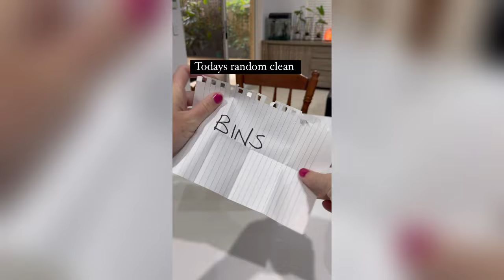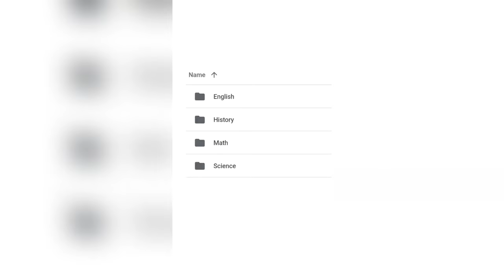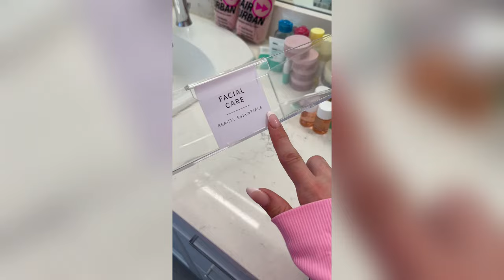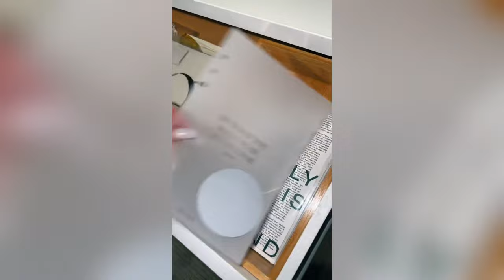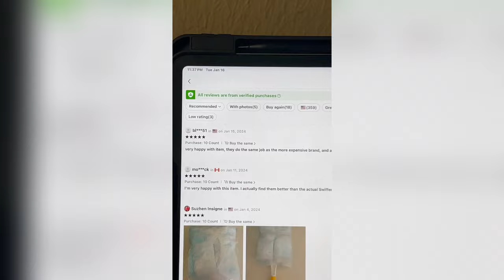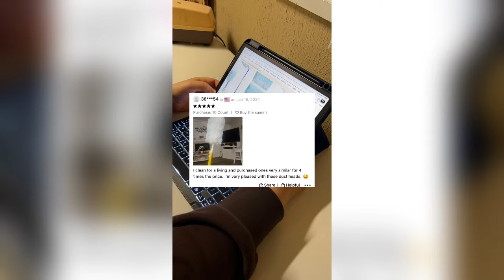1 Hour ⏳ ASMR 🔊 CLEANING 🧼 RESTOCKING 🍉 ORGANIZING 🧃 TIKTOK COMPILATION ✨ *SATISFYING* #40